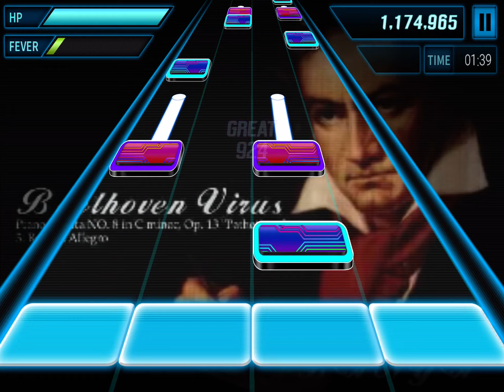Beethoven Virus (Beat Craft Hard) (RANK S)